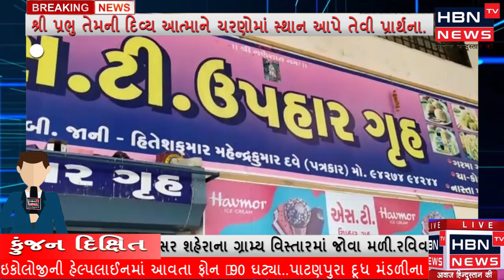18 -5- 2021 ના રોજ ધંધા રોજગાર કેન્ટીનો અને સ્ટોલો ગુજરાત ની તમામ બસ સ્ટેન્ડ ખાતે બંધ